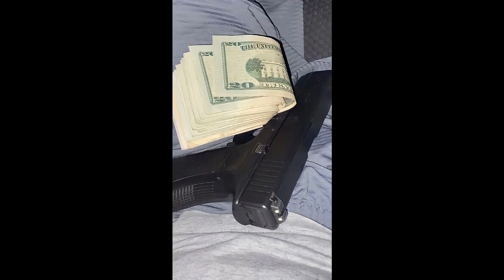[FREE] SleazyWorld Go Type Beat - "Glock Glory"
[FREE] SleazyWorld Go x SpottemGottem x PGF Nuk Freestyle Type Beat - "Glock Glory"